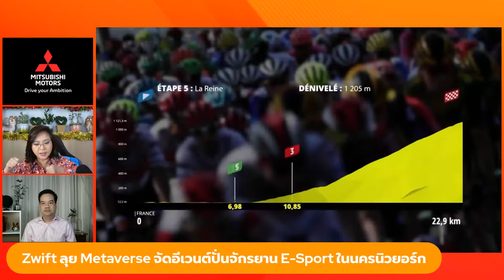Zwift ลุย Metaverse จัดอีเวนต์ปั่นจักรยาน E-Sport ในนครนิวยอร์กเสมือนจริง | beartai BRIEF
Zwift ผู้ให้บริการแพลตฟอร์มออกกำลังกายเสมือนจริงที่เชื่อมการทำงานเข้ากับอุปกรณ์ออกกำลังกาย กำลังเตรียมจัดอีเวนต์ปั่นจักรยานบนแพลตฟอร์มในวันที่ 26 กุมภาพันธ์นี้